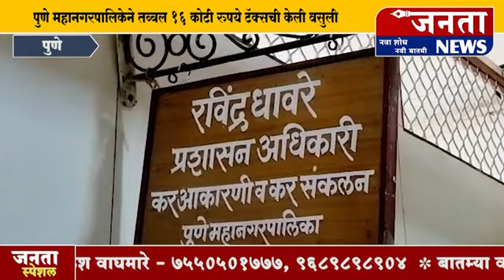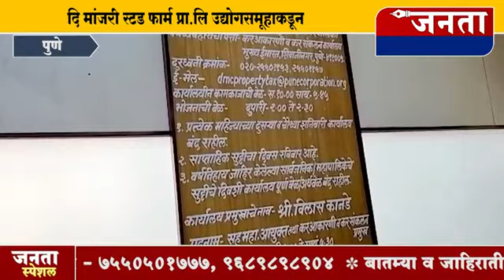पुणे सहमहापालिका आयुक्त कर आकारणी चे विलास कानडे यांनी प्रॉपर्टी टॅक्स संदर्भात काय आव्हान केले पहा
दि मांजरी स्टड फार्म प्रा.लि उद्योगसमूहाकडून पुणे महानगरपालिकेने तब्बल 16 कोटी रुपये टॅक्सची केली वसुली तात्काळ कर आकारणी आणि तात्काळ 16 कोटीची वसुली पालिकेच्या इतिहासात पहिल्यांदाच घडले या वर्षीचा आर्थिक लाभ